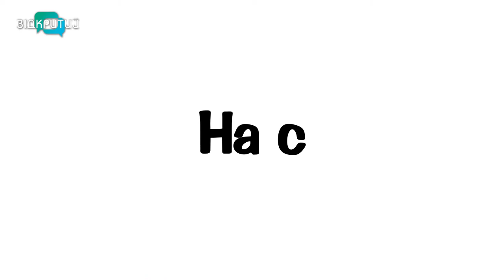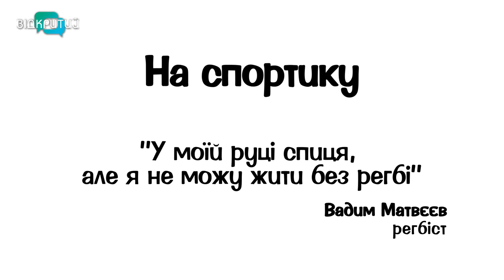Вадим Матвєєв - регбі в Україні, як сумо в Білорусі | На спортику